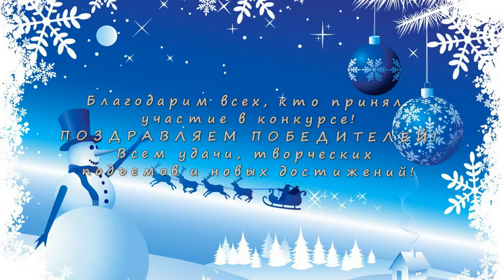НОВЫЙ ГОД В ВИТРИНАХ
Итоги конкурса "Новый год в витринах" в сообществе "Жизнь вокруг нас" на Google+